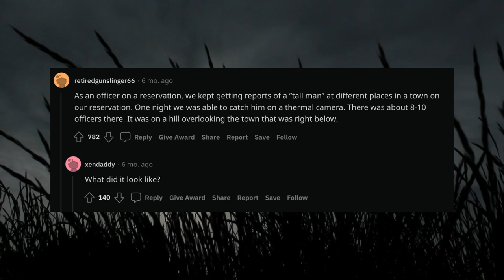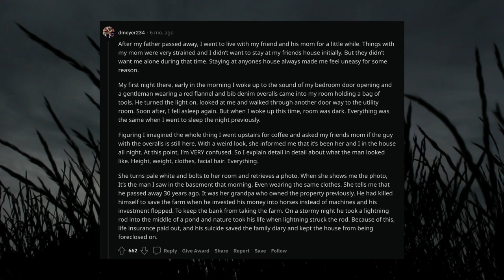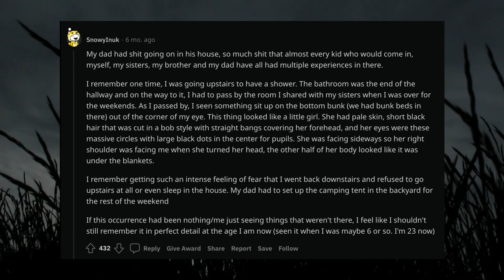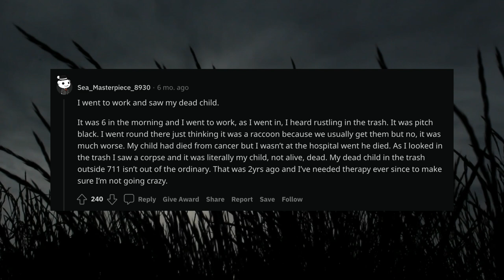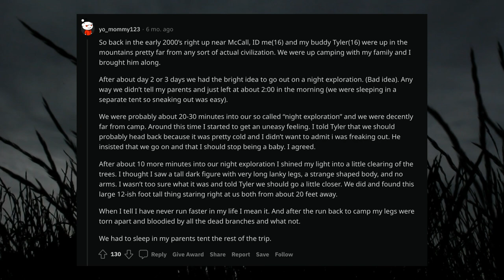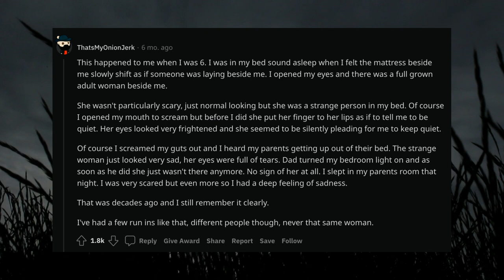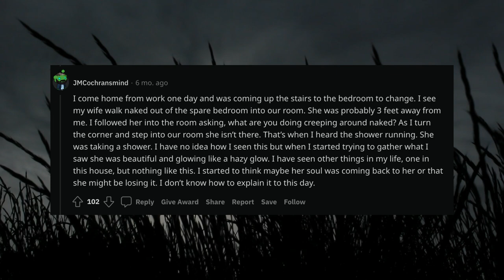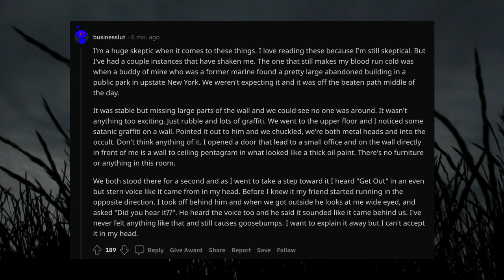[SCARY] People who have EXPERIENCED the paranormal/unknown creatures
➤All things go bump in the night, on the witching hour.

FOLLOW FOR DAILY UPLOADS